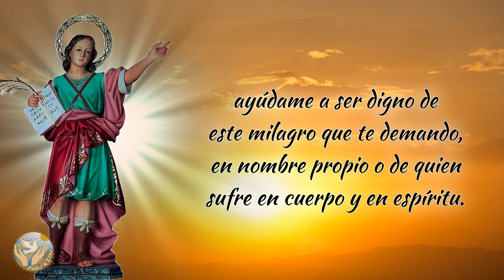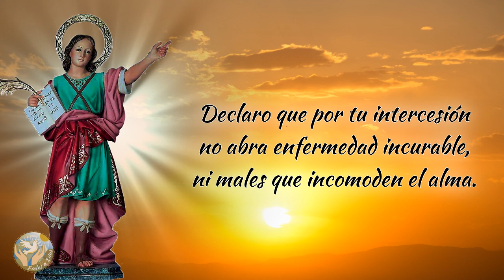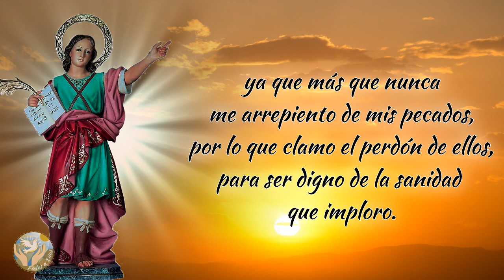🙏 Oración a San Pancracio para LA SALUD y SANIDAD de las Personas 😇 Poderosa Oración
Aquí os dejamos una oración a San Pancracio para la salud y sanidad de todas las personas.

Bendiciones 🙏